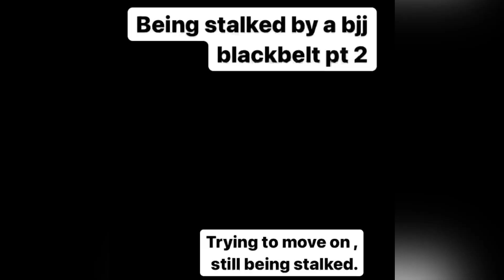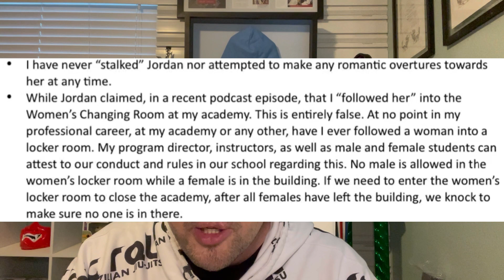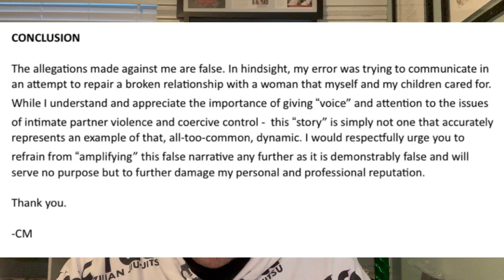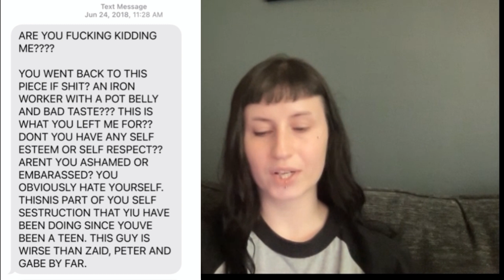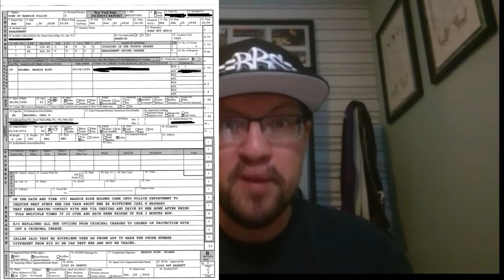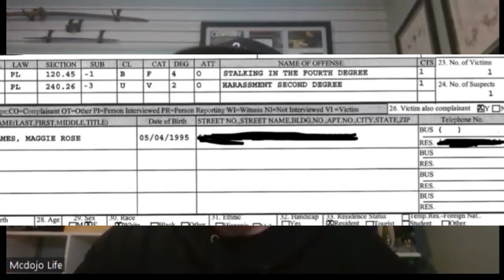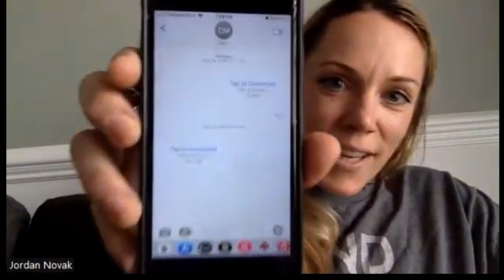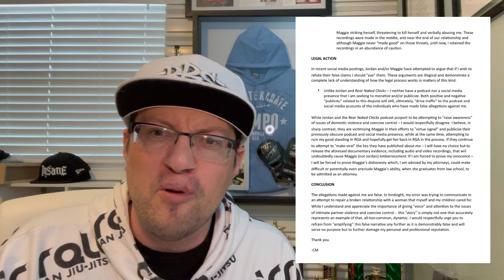McDojo Breakdown: Stalking, Harassment and Jiu-Jitsu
In todays McDojo Breakdown we go down the rabit hole that is the saga of Maggie Holmes  and Carl Massaro. This one gets a bit long but in order to do the story justice i needed to cover it in great detail.

TIMESTAMPS:
00:00 - Time Line
10:13 - Carl Statements
30:48 - Maggie Interview (including full police report)
1:28:57 - Jordan Interview
2:13:26 - Final thoughts (List of Facts)